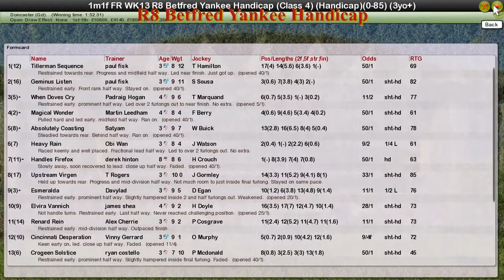FR WK13 R8 Betfred Yankee Handicap